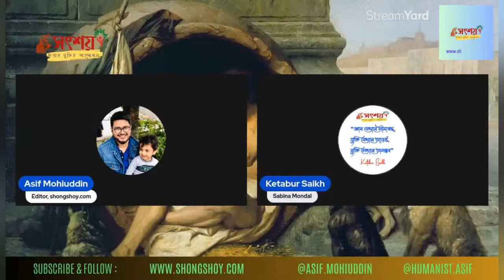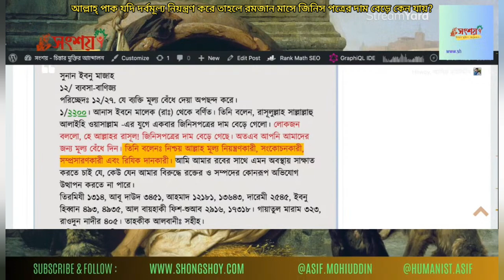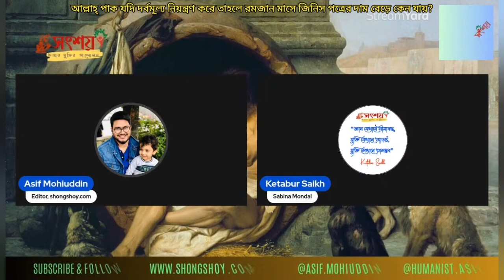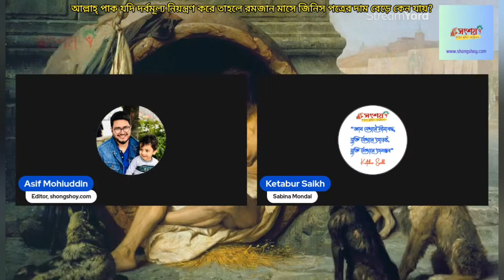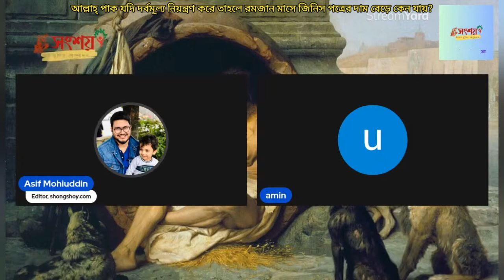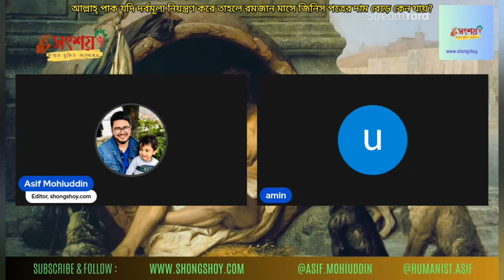আল্লাহ্ পাক যদি মুদ্রাস্ফীতি নিয়ন্ত্রণ করে তাহলে রমজান মাসে সন জিনিষের দাম কেন বেড়ে যায়?